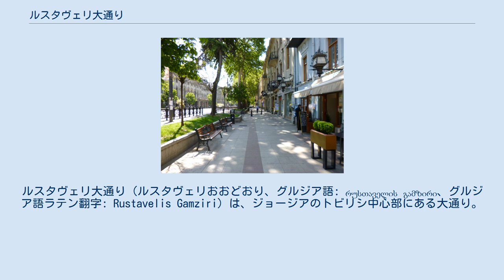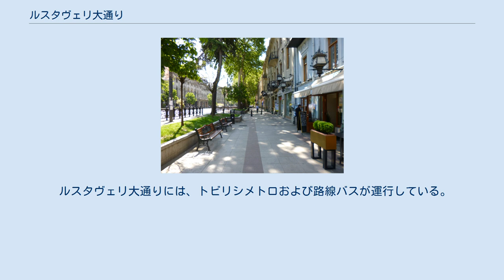ルスタヴェリ大通り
ショタ・ルスタヴェリ
ルスタヴェリ大通り（ルスタヴェリおおどおり、グルジア語: რუსთაველის გამზირი、グルジア語ラテン翻字: Rustavelis Gamziri）は、ジョージアのトビリシ中心部にある大通り。
中世ジョージアの詩人ショタ・ルスタヴェリにちなんで名づけられた。
1918年まではゴロヴィン通り（グルジア語: გოლოვინის პროსპექტი、グルジア語ラテン翻字: Golovinis Prospekti）と呼ばれていた。
 自由広場を南端とし、第一共和国広場を北端とする。
全長は約1.5キロメートル。
大通り沿いやその近傍には多くの政府施設、公共・文化施設、オフィス棟が建ち並んでいることから、ルスタヴェリ大通りはトビリシの中心的な通りであると見なされている。
代表的な建物として、旧ジョージア国会議事堂、トビリシ・オペラ・バレエ劇場、ルスタヴェリ劇場、ジョージア国立科学アカデミー、カシヴェティ教会、ジョージア・ファインアート博物館、シモン・ジャナシア記念ジョージア博物館（ジョージア国立博物館の一部）、そしてイメリが挙げられる。
 1989年、ルスタヴェリ大通りにあった政府庁舎の前に、ジョージア独立を求めて何万人ものジョージアの住民が集結した。
このデモ活動に対してソビエト連邦のスペツナズが攻撃を行い、多数の死者が発生するトビリシ虐殺（4月9日の悲劇）が発生した。
2007年と2011年にも、この大通りで大規模な反政府デモ活動が行われた。
 ルスタヴェリ大通りには、トビリシメトロおよび路線バスが運行している。
トビリシの歴史的な動脈であるダヴィト・アグマシェネベリ通りからは、地下鉄で1駅の場所にある。